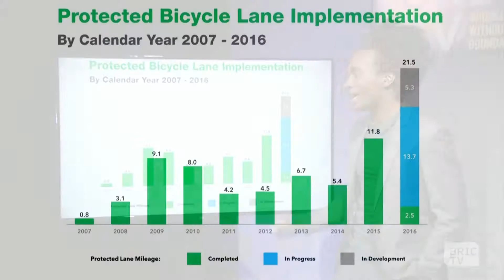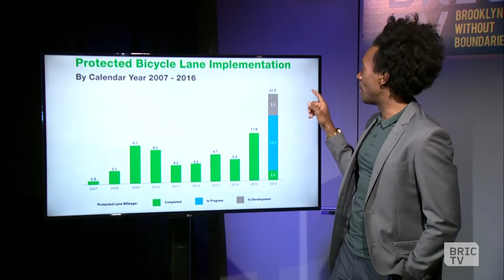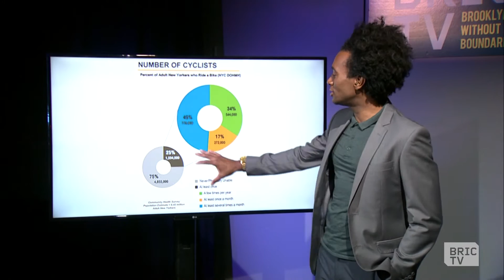NYC Bike Lanes | BK Live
Brooklyn's Fourth Avenue stretches for six miles from Atlantic and Flatbush, downtown, to the Belt Parkway in Bay Ridge. It was paved in the 1890's and rebuilt in 1910 to accommodate more traffic. One hundred years later it's time for a little freshening up, but the redo may be slightly more contentious this time around.

Joining us is Carlos Menchada, New York City Council, 38th District, and Ted Wright, the Bicycle and Greenways Program Director at the New York City Department of Transportation's Traffic Planning and Management Division.